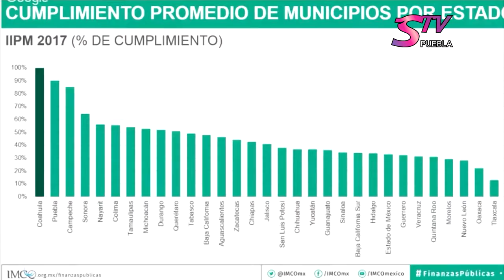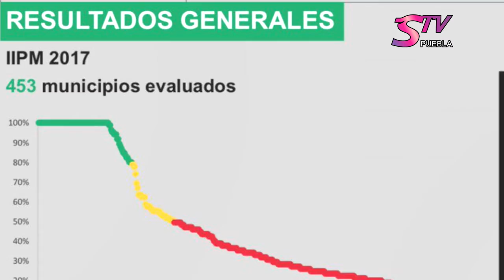STV Noticias.- IMCO posiciona en primer lugar a la ciudad de Puebla en materia de transparencia